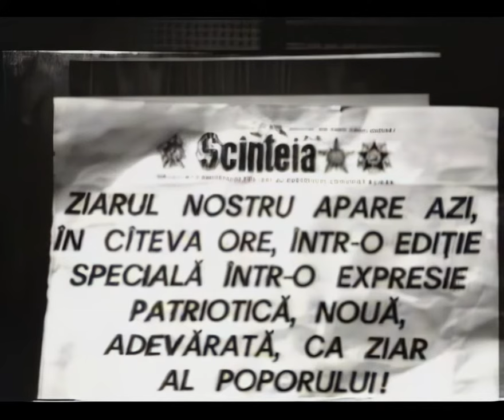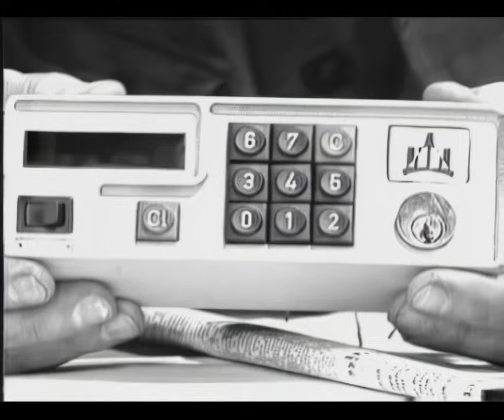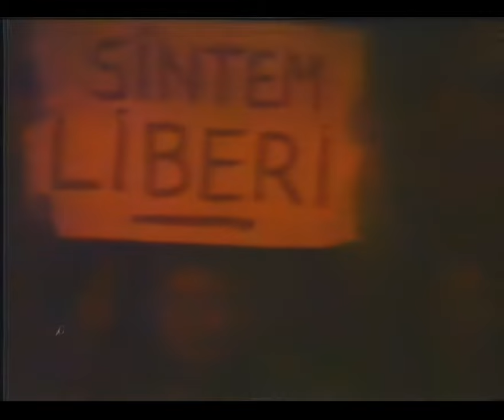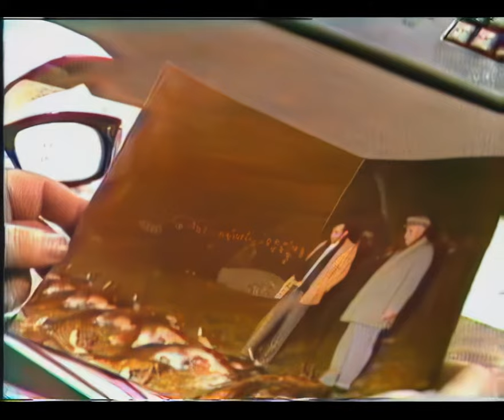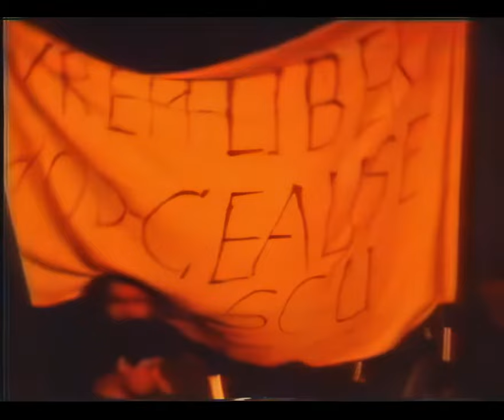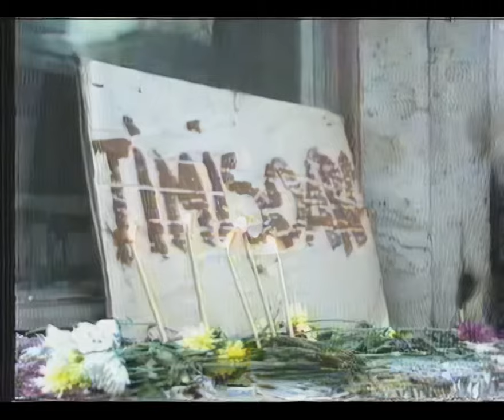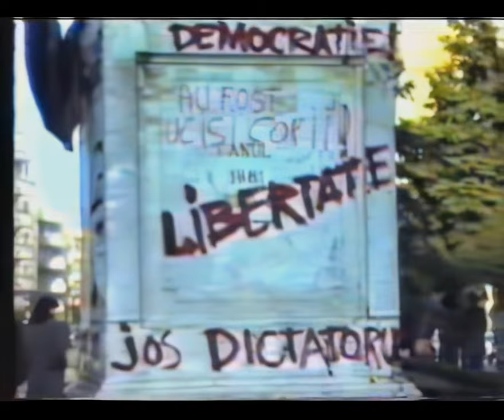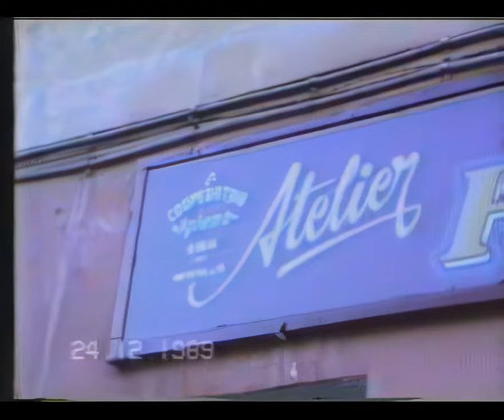1989 Romanian Revolution Live Enhanced and Annotated (Revoluția Română în direct)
00:00:00 Intro
00:00:18 Silviu Brucan at TVR
00:01:57 Teodor Brates Announcement
00:02:59 Mihai Lupoi interrupts Matei Ioan i
00:07:42 Razvan Theodorescu
00:08:48 Matei Ioan returns
00:09:12 Ion Iliescu
00:11:48 Announcements
00:12:20 Militia representant
00:14:09 Announcements
00:15:38 Gen. Stefan Gusa
00:18:58 Ion Caramitru showing first newspaper
00:20:16 Security and Militia people Gen. Romeo Campeanu and Nicolae Camaraescu
00:24:13 Announcement
00:25:26 Alexandru Barladeanu
00:28:40 Announcement about water poisoning
00:30:00 Actress
00:30:23 Security people Stan Ghorghe and Nicolae Camaraescu
00:34:11 Announcement about Ceausescu
00:34:52 Young revolutionary from Dreptatea Sociala
00:37:12 Medic
00:38:13 Navy Cpt. Dumitriu Claudian
00:39:25 Mircea Dinescu introducing Radu Filipescu
00:39:59 Announcement about Ceausescu being caught
00:40:32 Writer Ion Grigorescu
00:42:29 Gen. Stefan Gusa
00:44:14 Announcement about Sibiu
00:44:40 Retired General
00:46:27 Priests
00:49:58 Announcements
00:51:34 Ing. Coman from Sibiu
00:53:01 Journalist representant
00:53:45 Petre Mihai Bacanu
00:55:06 Cazimir Ionescu
01:03:10 Ionescu Bogdan lawyer
01:04:56 Announcements
01:06:09 Security Gen. Doicaru Nicolae
01:08:11 Security Col. Apostolescu
01:09:36 Announcements about water again
01:10:00 Col. Mihai Lupoi returns
01:12:34 Announcements
01:13:36 Col. Oprean Marius. Victor Stanculescu's subordonate
01:15:55 Art Inventory and TV station shutdown for 1h
01:17:14 Teodor Brates returns after shutdown
01:18:06 TVR Returns
01:24:09 Piata Revolutiei Live: Ion Iliescu
01:26:46 Piata Revolutiei Live: Gen. Stefan Gusa
01:33:00 Piata Revolutiei Live: Revolutionary I
01:35:04 Piata Revolutiei Live: Chanting
01:35:40 Piata Revolutiei Live: Revolutionary II
01:38:54 Piata Revolutiei Live: Dumitru Mazilu
01:46:16 Back to TVR
01:47:22 Col. Oana defending TVR
01:48:16 Piata Revolutiei Live: Dumitru Mazilu again
01:50:48 Back to TVR
01:56:53 Piata Revolutiei Live: Guy speaking
01:59:00 Piata Revolutiei Live: Shooting rumours
02:00:49 Piata Revolutiei Live: Radu Abagiu
02:01:49 Back to TVR
02:07:53 Revolutionary Nicu Stancescu
02:13:30 Beaten up students and revolutionaries
02:15:08 Writer Dan Haulica
02:17:59 Announcements
02:20:40 Teodor Brates and the team
02:26:01 Shooting starts in Piata Revolutiei
02:27:05 Announcements and shooting from Piata Revolutiei
02:31:59 Royal Palace burning heavy shooting
02:33:19 National Library burning
02:36:41 World reactions announcements
02:43:29 Royal Palace window shooting
02:45:53 Royal Palace shooting
02:49:03 People waving flag on Royal Palace
02:49:25 Col Colt showing a device
02:52:45 Royal Palace more heavy shooting
02:56:23 Piata Revolutiei Live: Ion Caramitru
03:05:57 Piata Revolutiei Live: Announcements
03:14:39 Shooting starts again in Piata Revolutiei
03:16:12 Ion Iliescu again at TVR
03:16:34 Teodor Brates showing pictures of Ceausescu
03:17:53 Piata Revolutiei Live: Chanting Ole Ole
03:25:52 Cpt Emil Cico Dumitrescu
03:30:42 Piata Revolutiei Live: Flags
03:32:17 Piata Revolutiei Live: More shooting
03:33:26 Nicu Ceausescu caught and paraded live
03:36:17 Piata Revolutiei Live: Chanting
03:39:52 Piata Revolutiei Live: Shooting
03:43:05 Announcements
03:44:36 Piata Revolutiei Live: Chanting
03:46:09 Piata Revolutiei Live: Heavy Shooting
03:46:52 Silviu Brucan, Dumitru Mazilu, Petre Roman, Ion Iliescu and Gelu Voican Voiculescu
03:57:31 Security officer and handball player Dan Marin
04:00:34 Announcements
04:01:29 Streets in the morning
04:08:15 Heavy shooting near TV station
04:11:32 Shooting near TV station from the helicopter
04:11:54 Around TVR at night
04:13:41 Newsreel from Ploiesti
04:15:55 Fighting Around TVR
04:17:22 Bucharest the morning after
04:19:28 22 December Baia Mare
04:21:15 Zoe Ceausescu is arrested
04:28:09 Around TVR 24 December
04:32:05 Sibiu 24 December
04:37:55 TVR shows Ceausescu trial tape
04:41:21 Timisoara 22 December

AI Enhanced and annotated version of a VHS transfer made by me from 2006